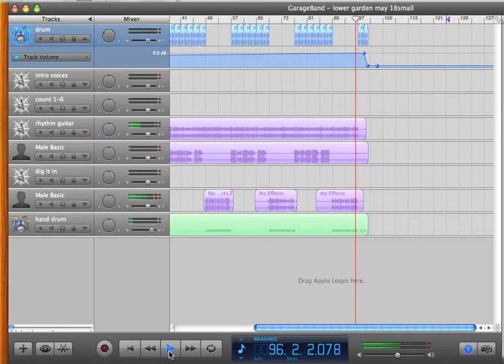lower garden version May 22